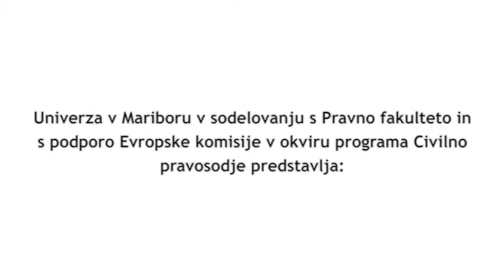Eduard Kunštek - Service of Judicial and Extrajuidical Documents in Civil and Commercial Matters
Service of Judicial and Extrajuidical Documents in Civil and Commercial Matters; Vročanje sodnih in izvensodnih pisanj v civilnih in gospodarskih zadevah v EU